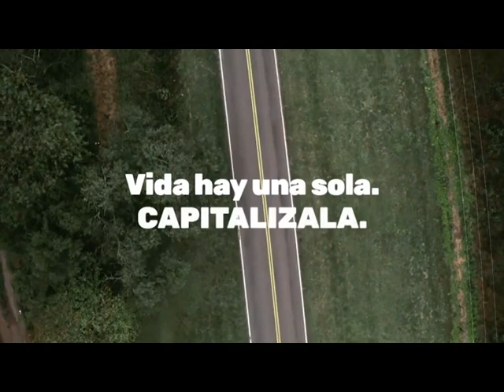Despedida con derrota para Colón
Lo que dejó una nueva caída del "sabalero". Duras declaraciones del entrenador interino, Esteban Fuertes.